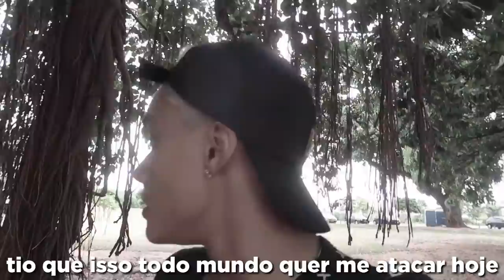ESSE VÍDEO ME DEIXOU MAL...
↪  Veja na box o canal dos moradores da mansão ↩
» Neagle
» Viros
» JoãoCaetano
» Caique Vieira
» Flap

Obrigado a todos, tamo junto seeeeeeeempre!